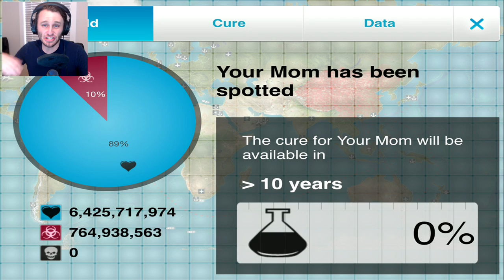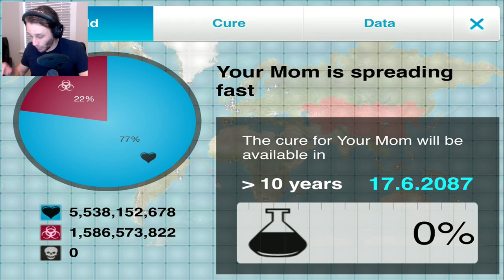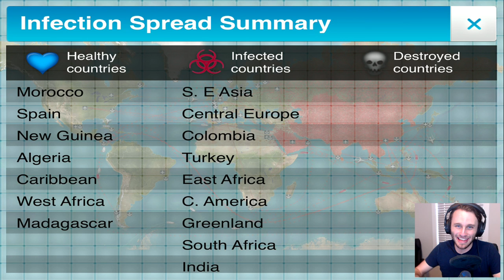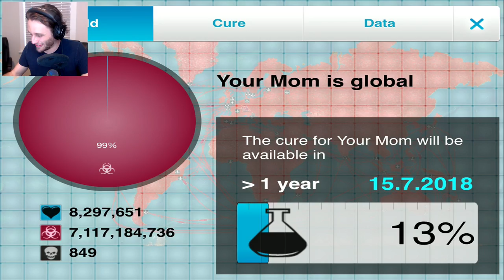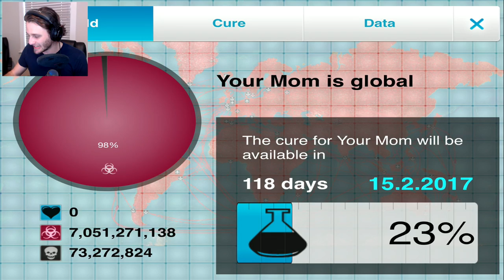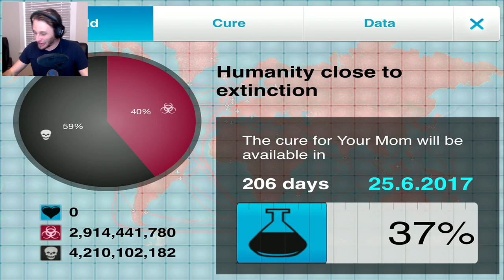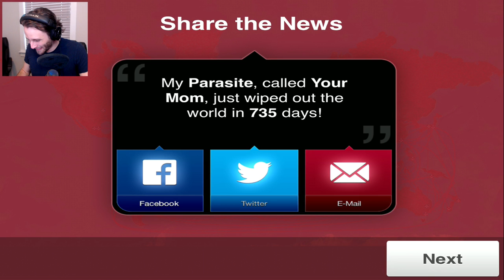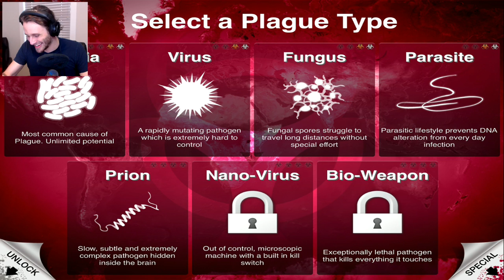Plague Inc | Infect the World with "Your Mom" Parasite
Watch as SSundee tries to spread the parasite called Your Mom?! Why is this even a thing?! Who would call a plague that?!